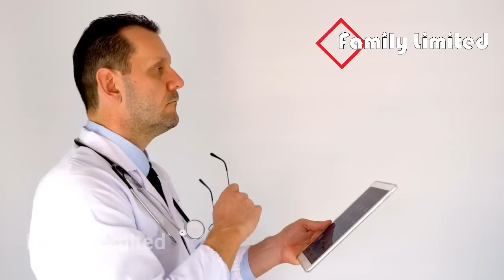একবার ব্যবহারেই ‘চোখ উঠা’ সম্পূর্ণ ভালো হবে | চোখের পিচুটি, লাল, পানি পড়া, ব্যথা, চুলকানো ১ দিনে দূর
একবার ব্যবহারেই চোখ উঠা সম্পূর্ণ ভালো হবে | চোখের পিচুটি, লাল, পানি পড়া, ব্যথা, চুলকানো ১ দিনে দূর হবে। ঠান্ডা, কফ, কাশি, জ্বর ও শ্বাসকষ্ট ১ বারেই পালাবে। ব্যিবহার বিধি দেখুন...

চোখ উঠলে কি করবেন, চোখ উঠা,  ঘরোয়া উপায়ে সারিয়ে তুলুন চোখ ওঠা, চোখ ওঠা সারবে ঘরোয়া উপায়ে, চোখ ওঠা : সমাধানের ঘরোয়া উপায়, চোখ চুলকানোর ঘরোয়া সমাধান, চোখ দিয়ে পানি পড়ার ঘরোয়া চিকিৎসা, চোখের অ্যালার্জি দূর করার ঘরোয়া উপায়, কনজাংটিভাইটিস হয়েছে? জেনে নিন কী করবেন, চোখ ব্যথার ঘরোয়া প্রতিকার, শুষ্ক কফ দূর করার সবচেয়ে সহজ উপায়, শ্বাসকষ্টের ঘরোয়া দাওয়াই

Thanks.